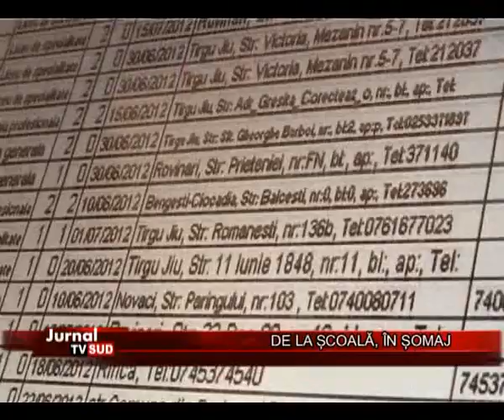DE LA SCOALA IN SOMAJ